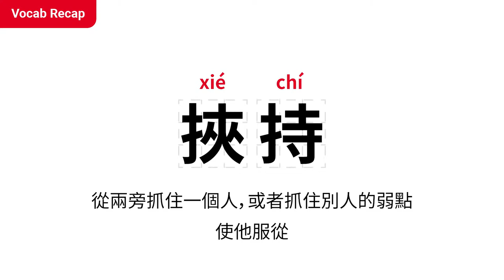ChinesePod Today: Libyan Migrants Hijack Oil Tanker (trad. characters)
Learn Chinese with ChinesePod News (March 29, 2019) Edited

An oil tanker heading towards the Libyan capital of Tripoli rescued a group of 100 Libyan migrants who then hijacked the vessel. Subsequently, Maltese armed forces boarded the tanker and restored control to the crew. The Libyans have been taken to Malta’s capital, Valletta.

Improve your Chinese with ChinesePod Today!  Join our daily newscast on current events to practice and develop your Chinese language skills.

NOTE: This video features TRADITIONAL characters, which are used in Hong Kong and Taiwan. For viewers studying the form of written Chinese used in Mainland China (simplified), the simplified-character version of this story (alongside all others of ChinesePod Today) is available

This ChinesePod Today news broadcast includes the following vocabulary:

偷渡: to secretly cross an international border
隸屬: be subordinate to
不料: unexpectedly
威逼: to coerce
挾持: to seize somebody on both sides by the arms